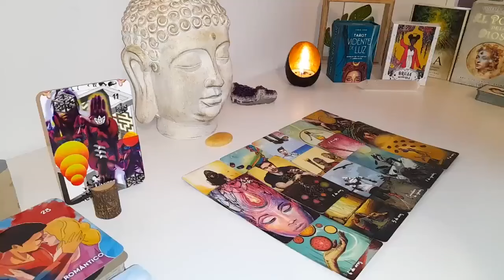AQUARIUS🤦‍♀️I DON'T KNOW HOW TO TELL YOU THIS…..BUT I THINK YOU SHOULD HEAR THIS❗️SEPTEMBER 2024